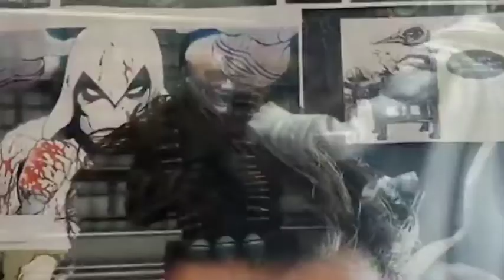Marvel Moonknight Trending Plot And Ideas Revealed Malayalam!Naseem Media#Moonknight